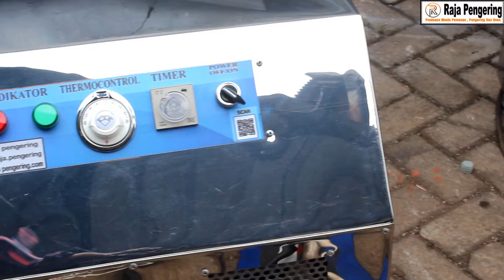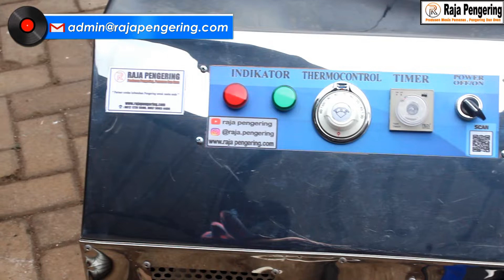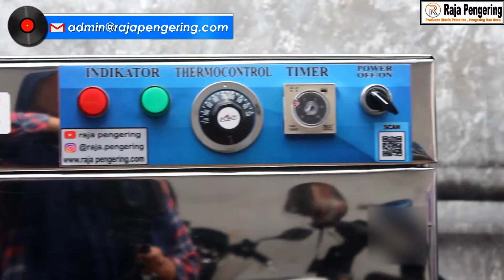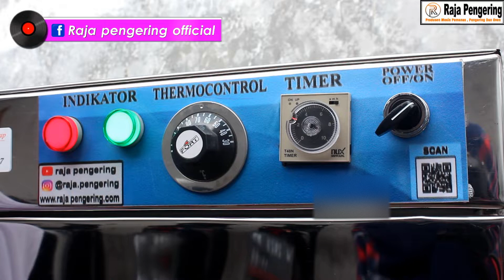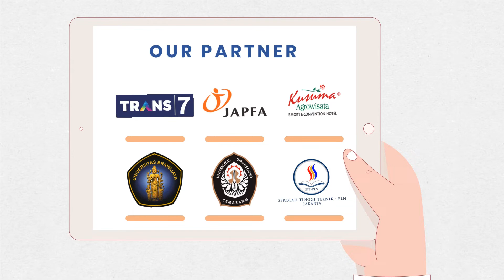VIRAL! Mesin Pengering Padi Gabah dan Jagung Vs. Pengering Helm Vs. Pengering Sepatu Laundry Sepatu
RAJA PENGERING HADIR UNTUK MEMBANTU ANDA, DALAM MEWUJUDKAN BISNIS ANDA SEMAKIN LEBIH BAIK, dengan mempersembahkan:

- MESIN PENGERING HELM 2 TUNGKU TIPE GAS
- MESIN PENGERING PERTANIAN (PADI GABAH JAGUNG BIJI-BIJIAN KACANG-KACANGAN)
- MESIN PENGERING SEPATU TIPE GAS